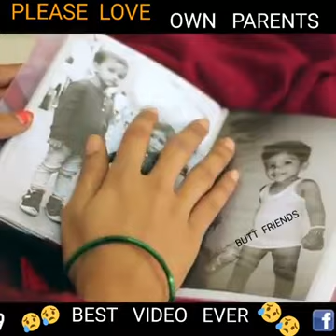Love Your Parents before its too late... Must Take Very Good Care of Your Parents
Love Your Parents before its too late...
Must Take Very Good Care of Your Parents
Love Your Parents
Love Mom
Love Dad
Love Parents